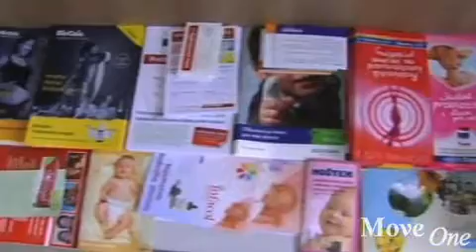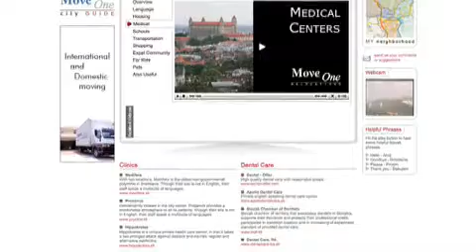Living in Bratislava: Medical Clinics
Finding the right health care provider is usually near the top of any expat's "to-do" list. Bratislava has a network of inexpensive state-run medical facilities staffed by well trained professionals. Though, wait times, aging equipment and language barriers can present a dilemma when receiving care there. Many expats decide to turn to privately run clinics located throughout the city. These clinics provide a level of medical care that may be similar to what the expat has received in his or her home country. Below are links providing more information about these private clinics in Bratislava, or please contact your Move One representative for further inquiries.